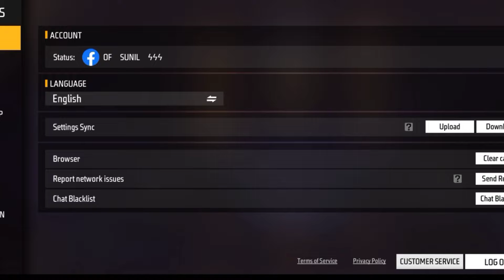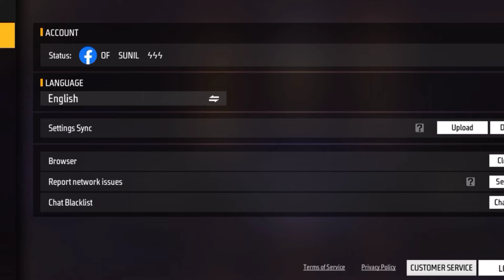20kGoldn-MOOD❤️(free fire highlights)freefire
Android New tips and tricks free fire